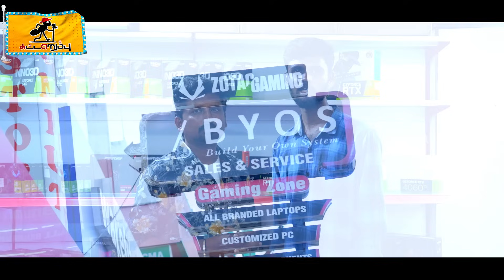Computer Store Prank | Salesman Prank | Byos Computers | Katta Erumbu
BYOS-Build Your Own System is a custom PC building and PC components store located in Coimbatore,TamilNadu. We do customized pc's ranging from 30k-10lakh including HARD TUBE LIQUID COOLING.

Note : This video is done in a controlled Environment by Professionals, for Social Awareness and Entertainment purpose.